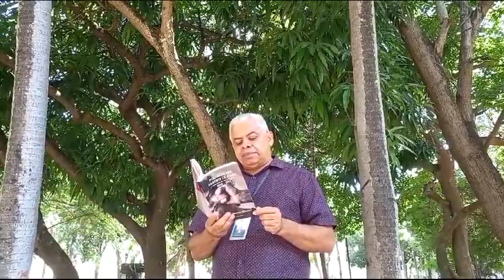Facebook, de Alberto Martínez Márquez